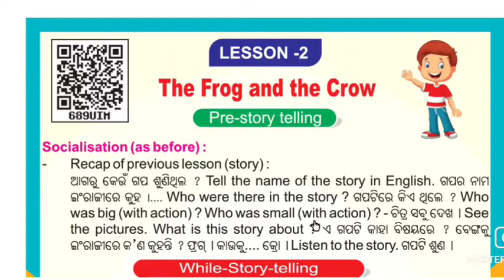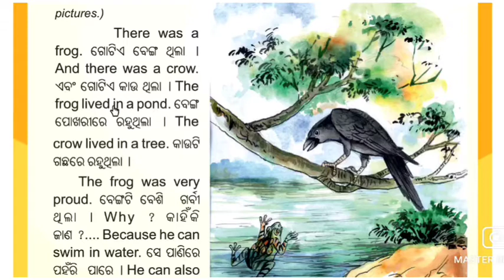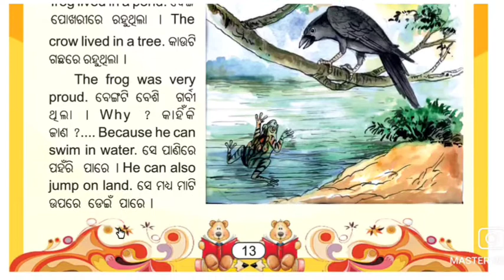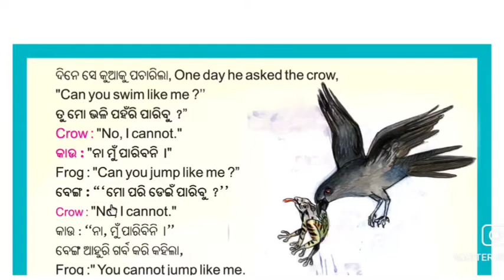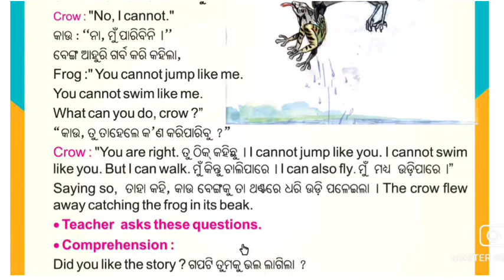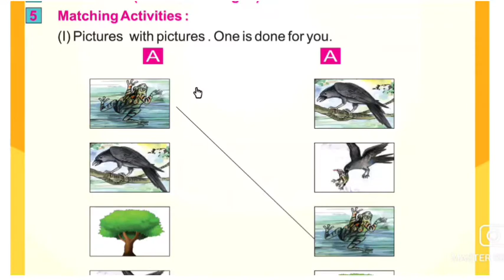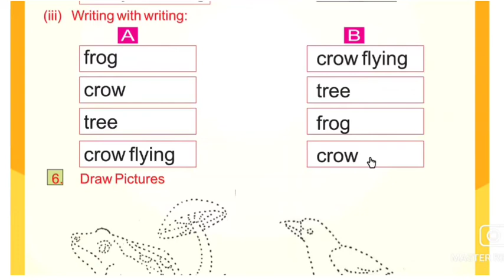ODIAMEDIUM CLASS 3 ENGLISH | LESSON 2 | THE FROG AND THE CROW ||# osepa